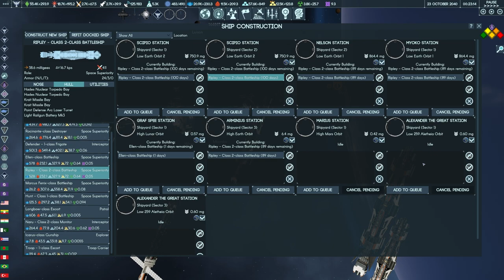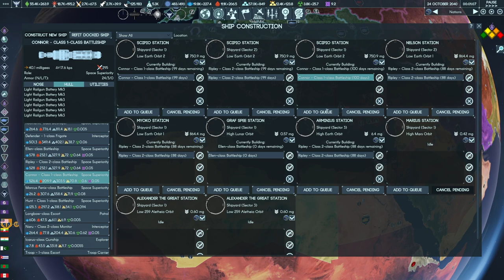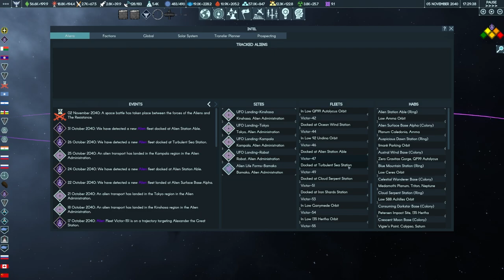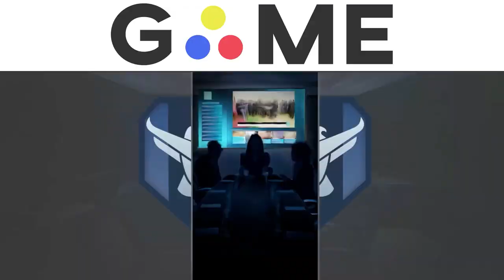Terra Invicta | Grand Strategy + XCOM | Let's Play - Episode 54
Thanks to Hooded Horse for the key!

An extraterrestrial probe is detected approaching Earth. Unknown to humanity, an alien force has arrived in the far reaches of the icy Kuiper Belt and has begun mining a dwarf planet to prepare for an invasion.

With Earth’s nations unable to unite to address the alien arrival, transnational groups of like-minded political, military and scientific leaders develop covert channels to coordinate a response. With the aliens' motives uncertain, factions emerge, driven by hope, fear or greed.

You will control one of these factions.
The Resistance works to form an alliance of nations to mount a coordinated defense
Humanity First vows to exterminate the aliens alongside any who sympathize with them
The Servants worship the aliens and believe they will solve all the troubles of the world
The Protectorate advocates negotiated surrender as the only means to avoid annihilation
The Academy hopes the alien arrival heralds the opportunity to form an interstellar alliance
The Initiative seeks to profit from the chaos and destruction
Project Exodus plans to build a massive starship and flee the Solar System

Gameplay
From the creators of Long War, Terra Invicta bridges the gap between civilization on Earth and the vast interstellar empires of other space strategy games. Gain command over Earth's nations and take humanity’s first steps in colonizing our Solar System where over 300 asteroids, moons and planets in constant motion create an ever-changing strategic map.

You begin on Earth as the head of a shadowy organization competing with other factions for control points representing a region's military, economic and political leadership. Geopolitics is your sandbox, and you may unite or break apart nations as best serves your ends, while using those under your influence to conduct proxy wars against the other six factions.

Factions work through a council of politicians, scientists and operatives whose abilities can be enhanced by obtaining influence over organizations like intelligence agencies or powerful corporations.

Terra Invicta has a global research system that creates opportunities for both competition and cooperation. Shared scientific advancement unlocks private engineering projects. Factions can choose to focus on private projects, at the cost of weakening Earth as a whole and ceding influence over global research direction to other factions with different priorities.

The other six human factions are not your sole competition. Throughout the game, illustrated events will present you with difficult choices as you investigate growing alien activity on Earth.

You cannot remain on Earth alone, and space launch facilities are of vital strategic importance.

Your conflict with the other factions will extend to space, where you will compete to mine asteroids and construct bases on planets and moons throughout the Solar System.

Stations built deep in space can refuel your ships, while those closer to home can serve as research or construction facilities.

Spaceship design in Terra Invicta draws from the best of scientific speculation and hard science fiction. You can design your own ships, selecting from an array of weapons, drives and radiators to place on a variety of hulls.

Tactical combat is built around a realistic simulation of Newtonian physics, where momentum and maneuver in 3D space are just as important as the firepower your ships carry.

Mods
Terra Invicta is built with modding support in mind, and much of the game is accessible to modders without a coding background. We hope that the Solar System setting and geopolitics simulation will provide a useful framework for modders to realize their own creative visions.